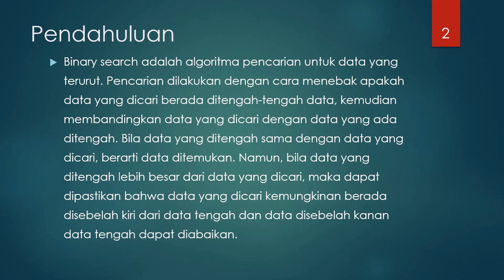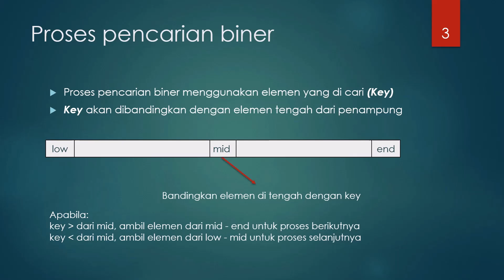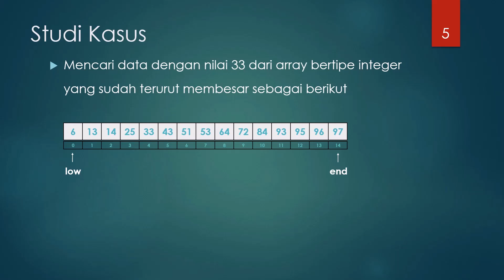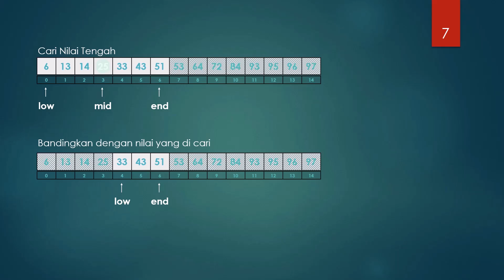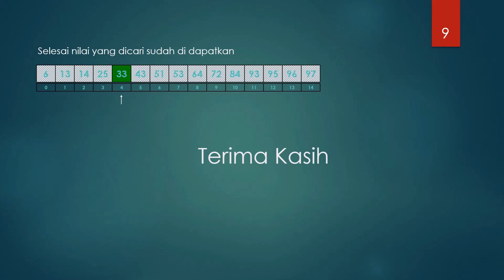Kupas Tuntas Metode Searching Binary Search | Machine Learning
Dipresentasikan oleh :
- Isep Lutpi Nur
- Iman Faturahman
- Tini Patmawati